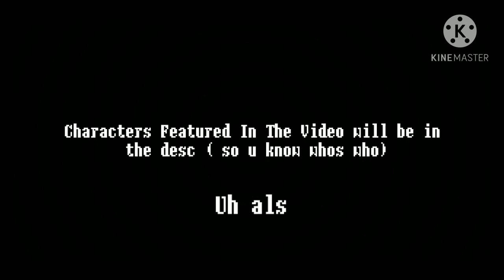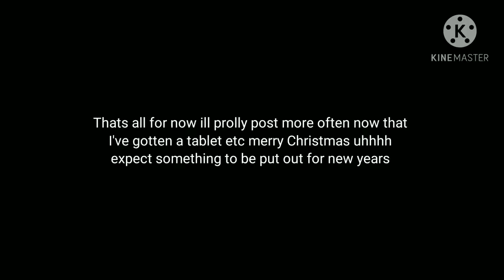CHRISTMAS VINES ~ FT. HOSTILE MOBS ~ Minecraft ~ Gacha Club ~Short ~ Read Desc if you want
I'll probably post again later in the night